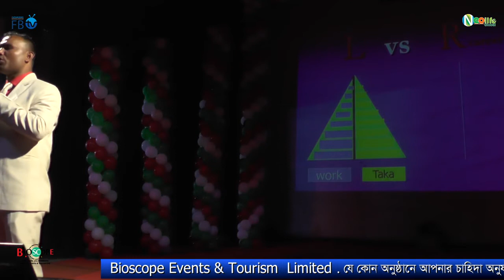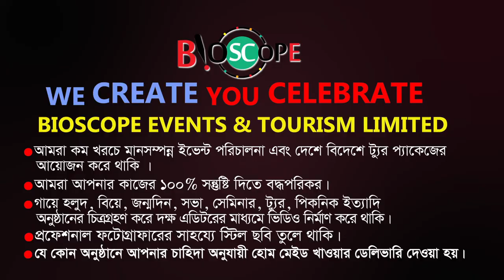Motivational Training | S M Nurul Amin Part-03 | NeoLife Global | Bioscope Events | FBTv-এফবি টিভি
We Create
You Celebrate
🔴 ইভেন্ট এক্টিভেশন
🔴 ফ্যামিলি পিকনিক
🔴 সামাজিক উৎসব
🔴 পাবলিক কিংবা প্রাইভেট ইভেন্ট
🔴 RAG ডে
🔴 টুর্নামেন্ট
🔴 রিইউনিয়ন
🔴 স্কুল-কলেজ-ভার্সিটির যে কোন প্রোগ্রাম
🔴 সামাজিক অনুষ্ঠান
🔴 কর্পোরেট ইভেন্টস
🔴 জব ফেয়ার & বুক ফেয়ার
🔴 সেমিনার & কনফারেন্স
🔴 ফটোগ্রাফি & ভিডিওগ্রাফি
🔴 সাউন্ড & লাইটিং
🔴 প্রমো ভিডিও ম্যাকিং
🔴 প্রজেক্টের & পর্দা
✅ চাবির রিং
✅ ডায়েরি
✅ ক্যালেন্ডার
✅ ক্রেস্ট
✅ দেওয়াল ঘড়ি
✅ টিশার্ট,
✅ জার্সি,
✅ ট্রাউজার,
✅ ক্যাপ,
✅ স্পোর্টস জ্যাকেট,
৪র্থ তলা
ঢাকা বিজ্ঞান কলেজ ক্যাম্পাস
২৬৩ মালিবাগ মোড়
ঢাকা ১২১৭